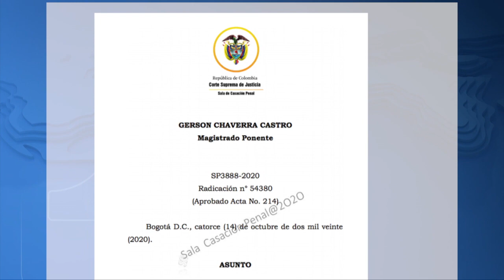Tres | Llamado de atención de la Corte Suprema de Justicia a los padres de familia